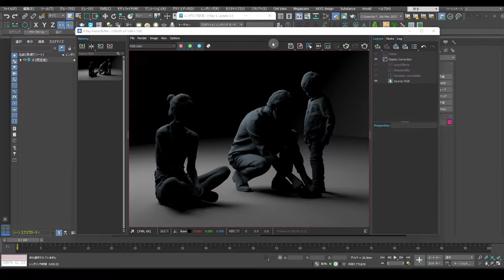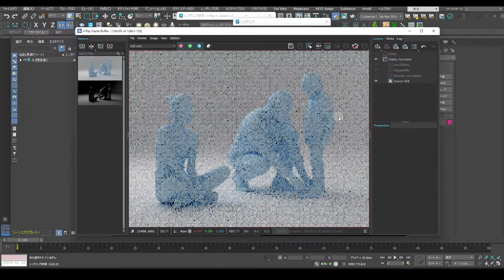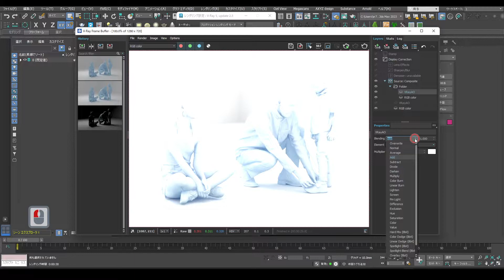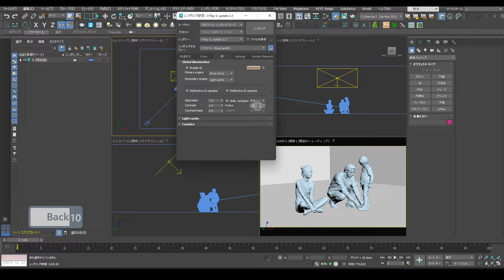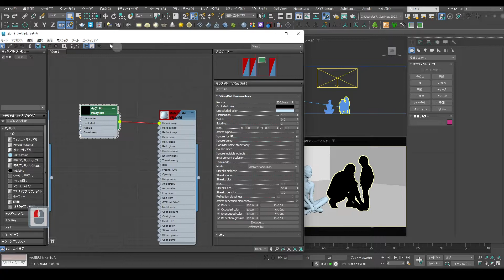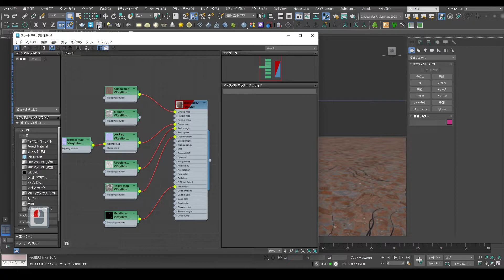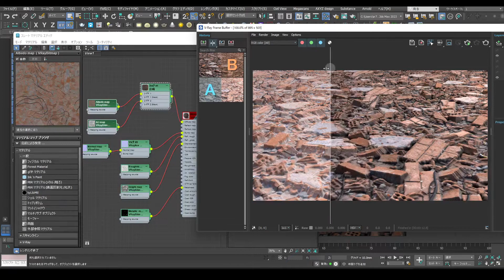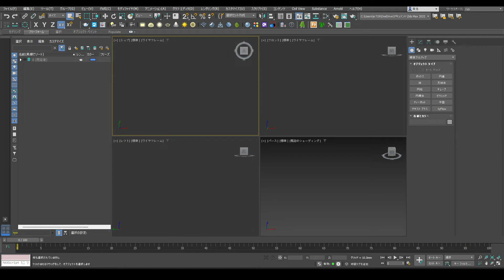3ds Max：アンビエント オクルージョン／VRay AO・VRay Dirt・AO Map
この動画ではアンビエント オクルージョンについて解説しています。

▼使用ソフト
3ds Max 2023
V-Ray 5

▼映像編集
Premiere Pro